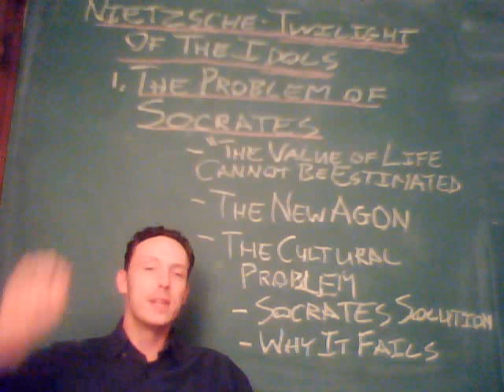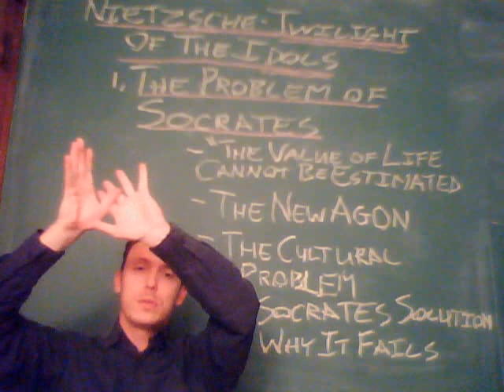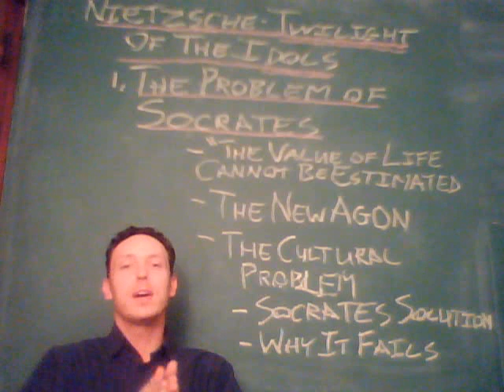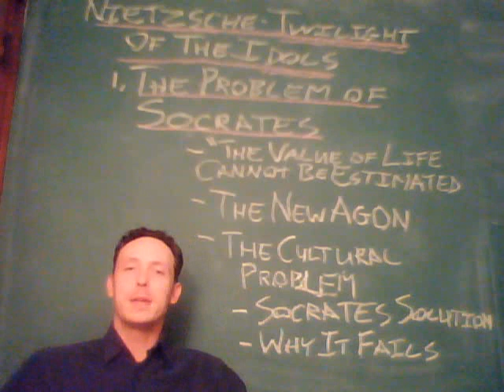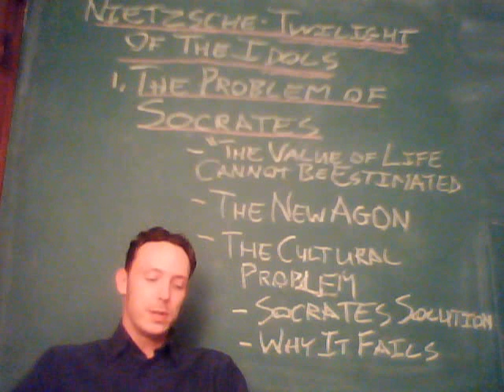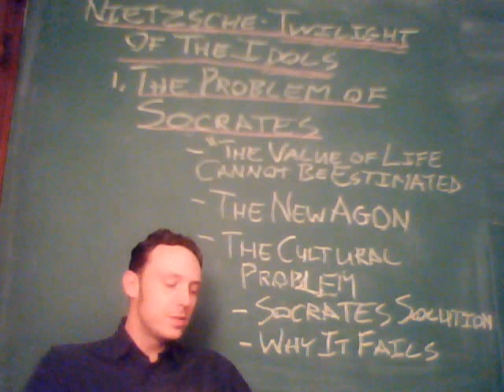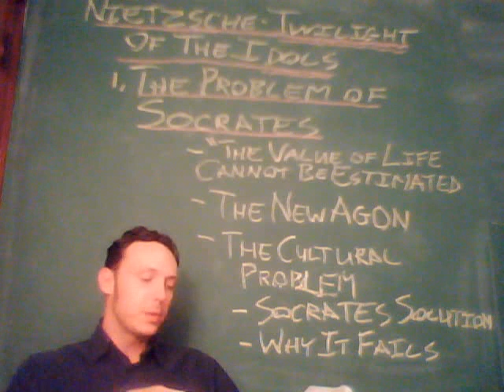Nietz TI 2